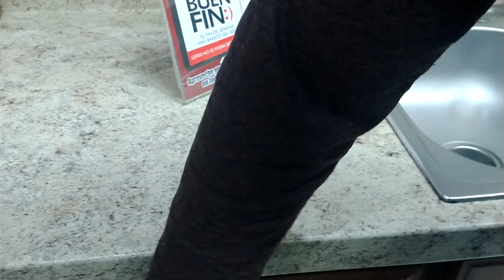16 de noviembre de 2019